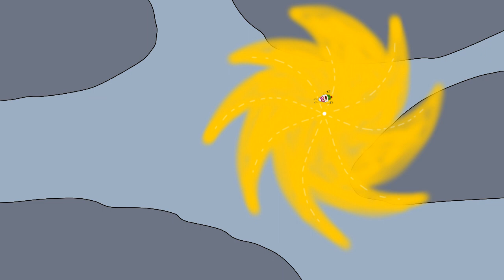bowser jr capture sequence ( version 5 )